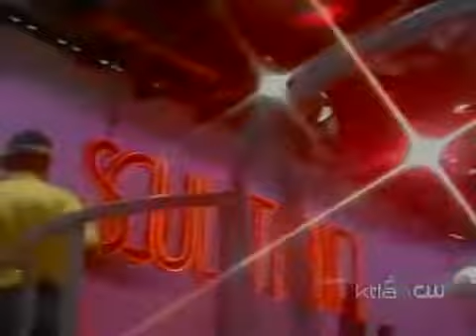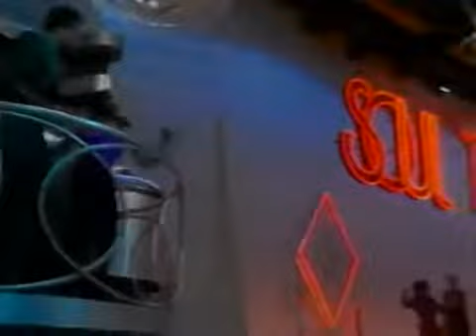S.O.S. Band - Take Your Time